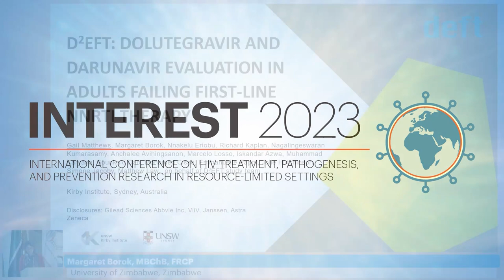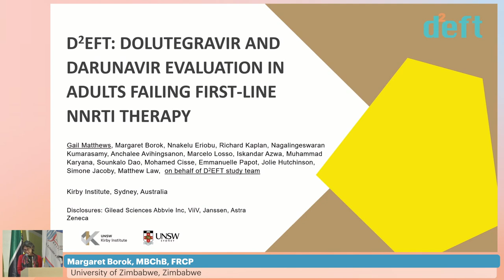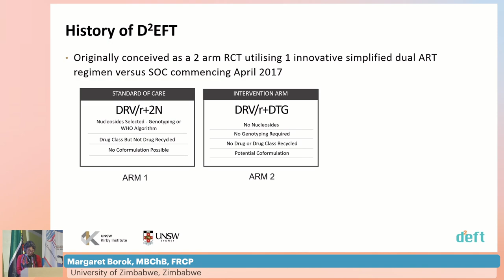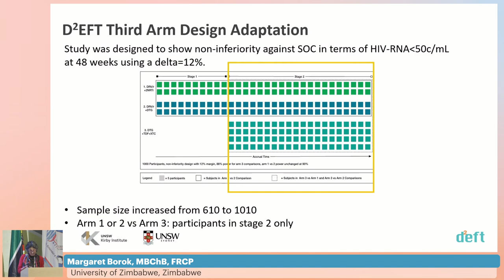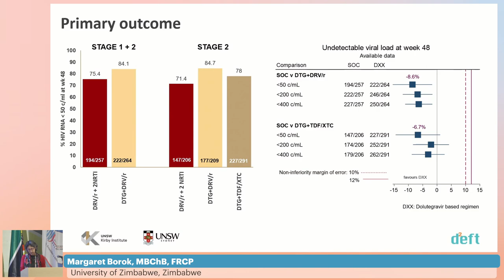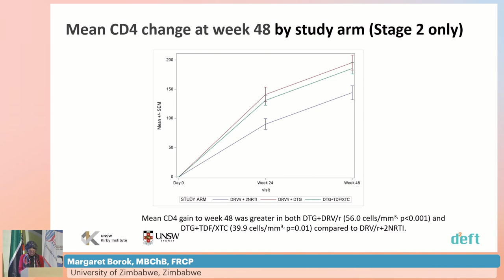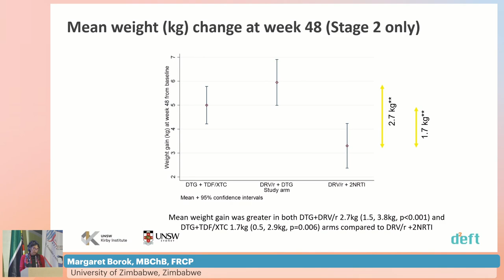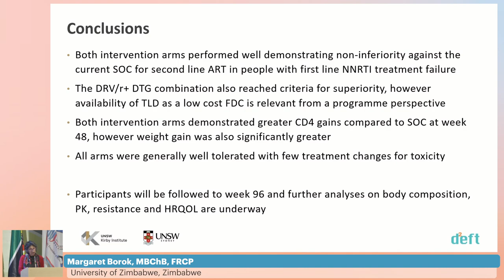D2EFT - Margaret Borok, MBChB, FRCP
Description
- Presenter: Margaret Borok, MBChB, FRCP
- Lecture: D2EFT
- Presented in Special Session II: UNITAID - Clinical Trials in Africa: Lessons & Recommendations from the TRIO and D2EFT Trials

Meeting Description